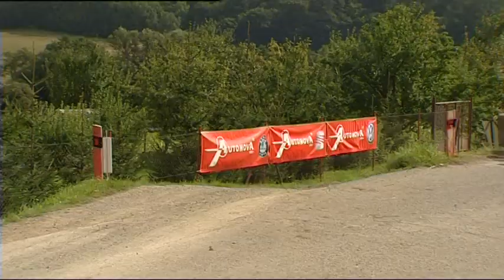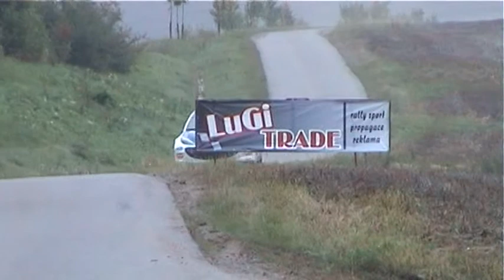Admiral Rally Vyškov 2010 | 6 | Josef Peták - Alena Benešová